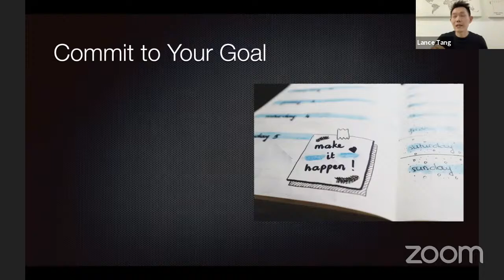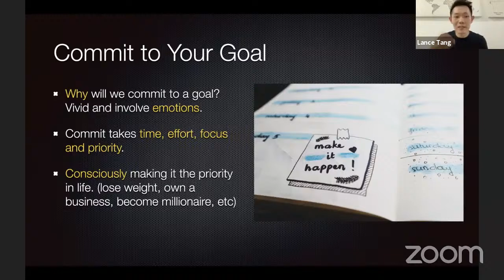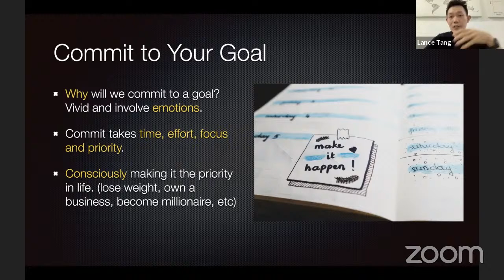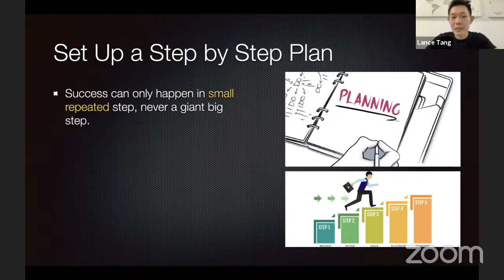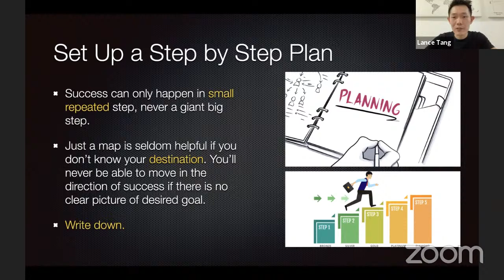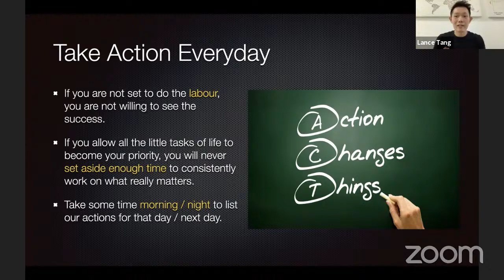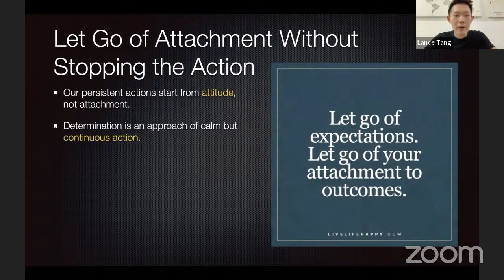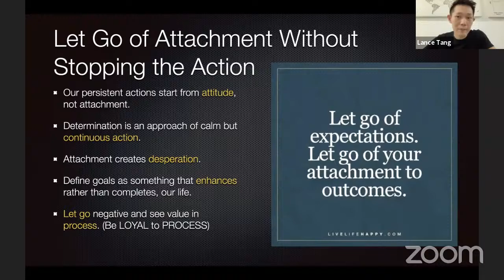Book Sharing | Quantum Success | The Four Steps to Success